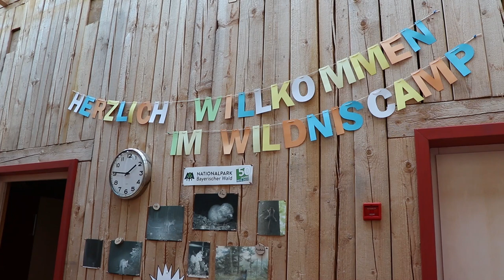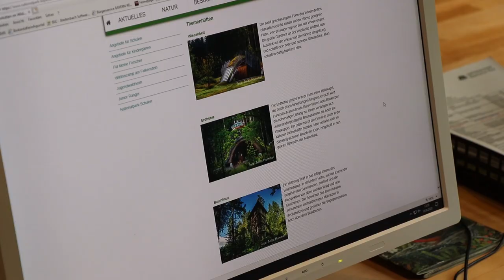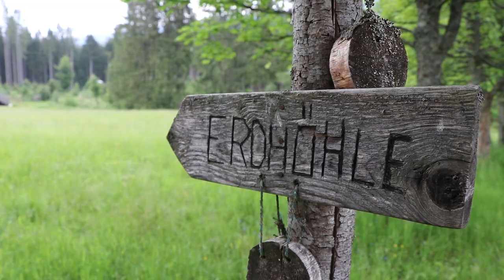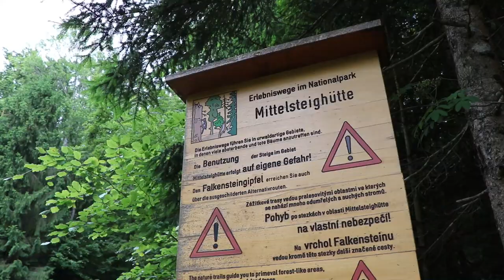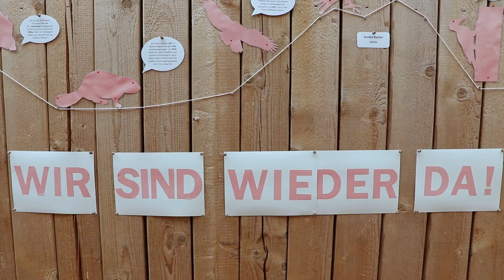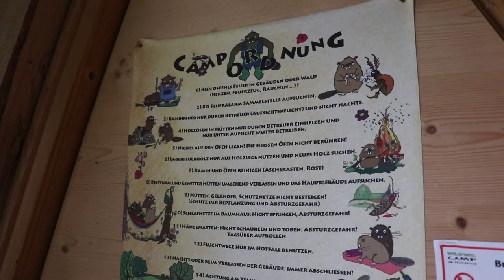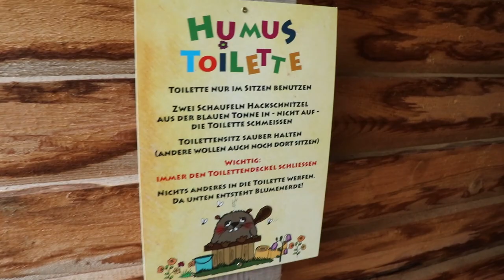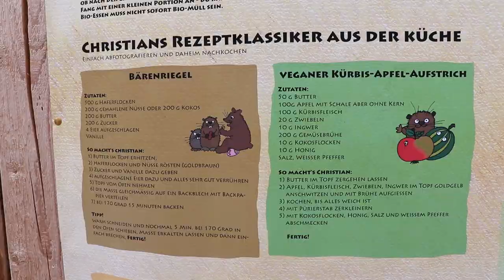Erdhöhle, Baumhaus & Co: Nationalparkeinblicke ins Wildniscamp am Falkenstein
Im Rahmen des 50. Nationalparkgeburtstages waren viele Veranstaltungen geplant - unter anderem Einblicke in die Nationalparkeinrichtungen. Diese Events können coronabedingt nicht wie geplant stattfinden. Trotzdem wollen wir euch die Möglichkeit geben, hinter die Kulissen zu blicken. Deswegen finden die Tage der offenen Tür nun digital statt.

Den Auftakt macht das Team vom Wildniscamp am Falkenstein. In einem spannenden Video-Rundgang führen die Mitarbeiter durch die innovative Umweltbildungseinrichtung und geben dabei interessante Einblicke in ihre tägliche Arbeit. Im Vordergrund stehen die Themenhütten - Erdhöhle, Lichtstern, Baumhaus und Co. - sowie die Länderhütten, die inspieriert sind von ursprünglichen Behausungen in Chile, Vietnam oder Venezuela.

Vorschaubild: Anita Hummel